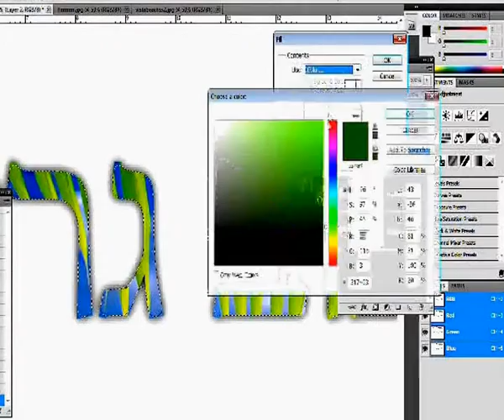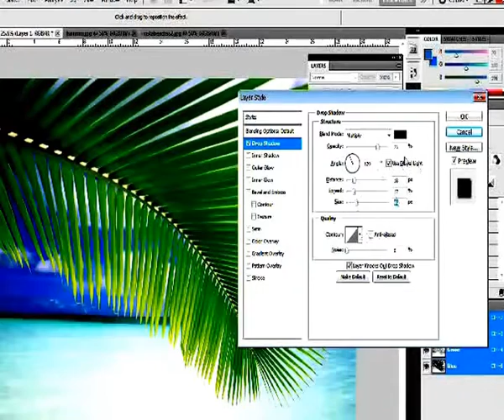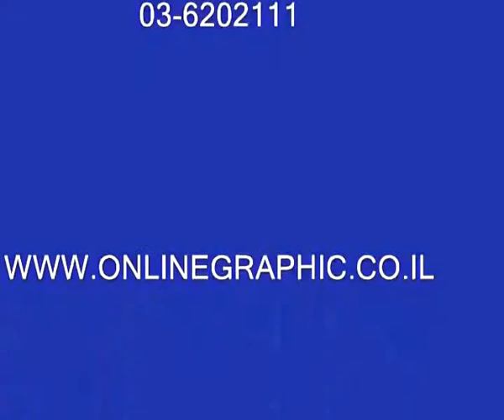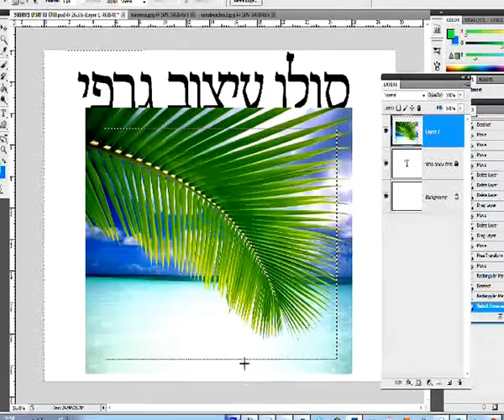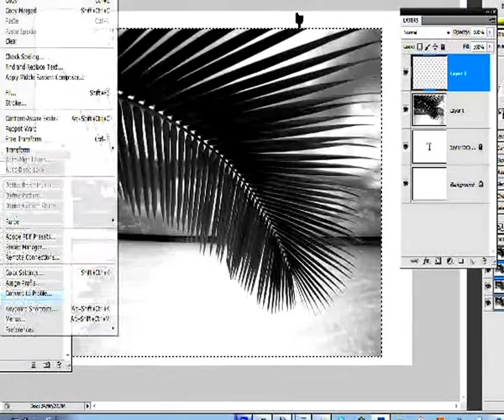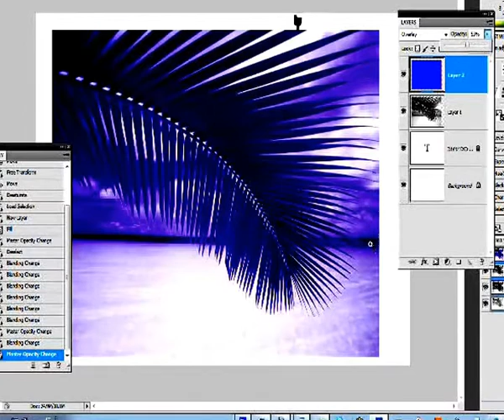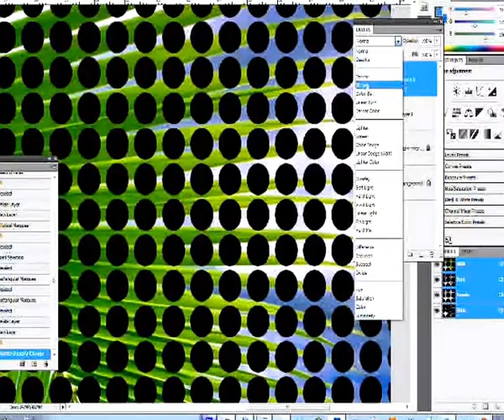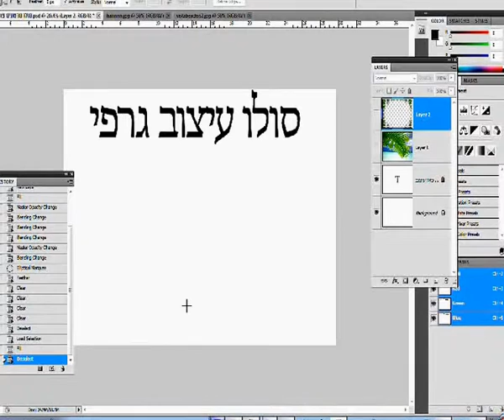פוטושופ און ליין תוכנה מקצועית לעיצוב תמונות מדהים!!!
קורס פוטושופ און ליין
PHOTOSHOP ONLINE